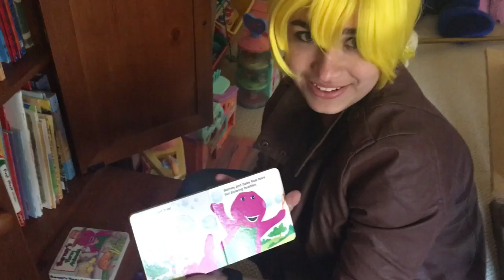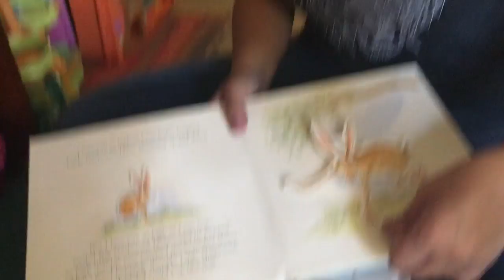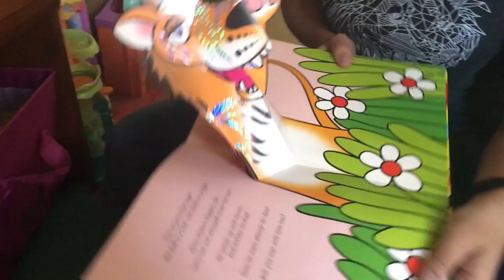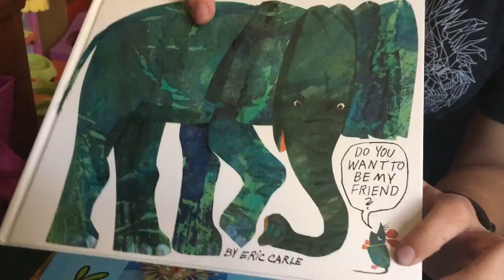Ruby's Vlog: Reading with Yang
The second RWBY vlog for December 2016.

For more recent RWBY content watch our YAMAcon part 1 vlog.